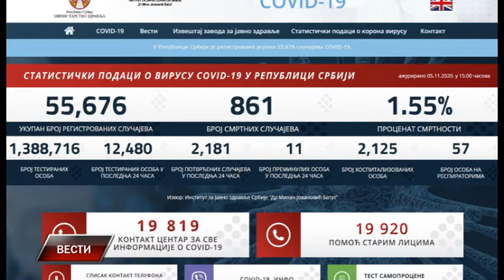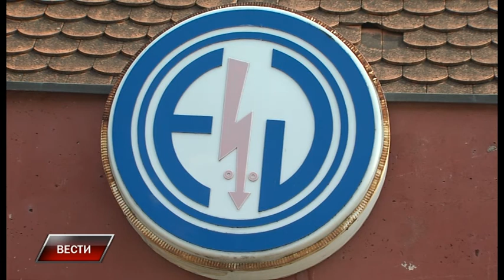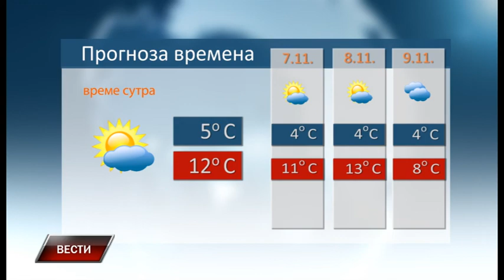Vesti 5 11 2020